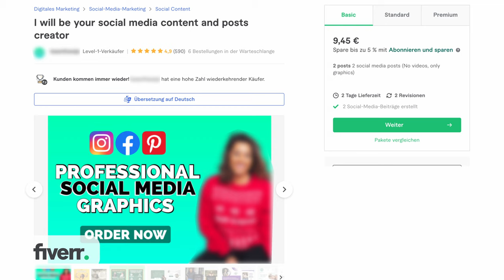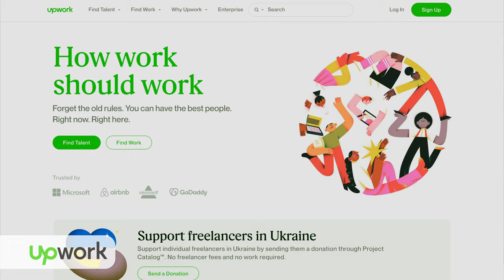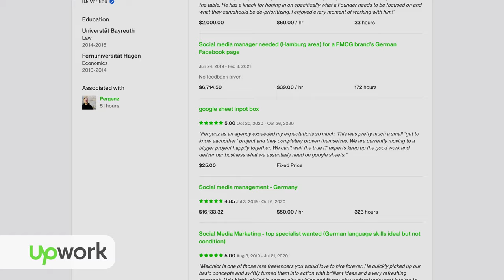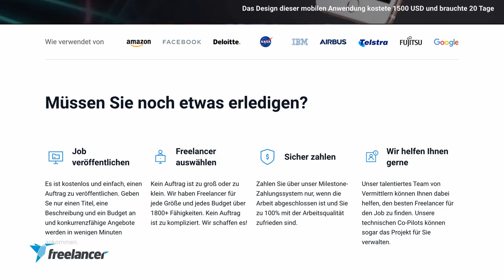Die 4 WICHTIGSTEN Plattformen für ONLINE FREELANCER | Fiverr vs Upwork vs Freelancer vs Malt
▬ Mehr Informationen ▬▬▬▬▬▬▬▬▬▬▬▬▬▬▬▬

Die Welt steckt derzeit in einigen unschönen Krisen - deswegen wird es immer wichtiger online Geld zu verdienen, ohne von einem Büro, einem Unternehmen oder sogar einem Land abhängig zu sein.

In dieser Videoserie beschäftigen wir uns mit damit, wie man sich als Freelancer online präsentieren kann und welche Fähigkeiten dafür wichtig sind. Dabei erzählt Melchior dir von seinen eigenen Erfahrungen - also keine Sorge - bei uns erfährst du nicht wie du 1.000€ pro Tag mit deiner WhatsApp-Gruppe verdienst.

In diesem Video zeigen wir dir, welche Plattformen du unbedingt kennen solltest.

▬ Empfehlungen ▬▬▬▬▬▬▬▬▬▬▬▬▬▬▬▬

▬ Timestamps ▬▬▬▬▬▬▬▬▬▬▬▬▬▬▬

0:00 - Intro
0:50 - Fiverr
2:10 - Upwork
4:55 - Freelancer.com
6:14 - Malt
8:28 - Outro